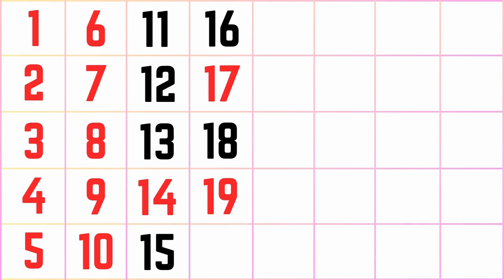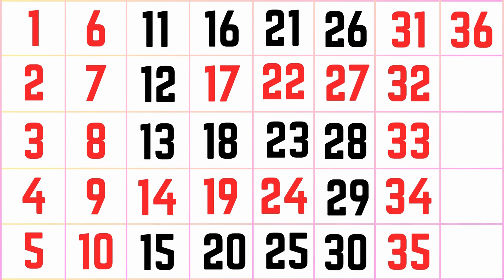1 to 40 Counting | Count to 40 | Learn Numbers 1 to 40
1 to 40 Counting | Count to 40 | Learn Numbers 1 to 40 | Learn Counting Numbers | 1-40

Learn counting 1 to 40, 1 se 40 tak ginti, 1 to 40, counting, ginti

Count to 40 | Learn Numbers 1 to 40 | Learn Counting Numbers | ESL for Kids | Fun Kids English

Simple Learning to Count to 40 Counting 1 to 40 Numbers for Kids Toddlers Preschool Kindergarten

Spelling of 1 to 40 | 1 to 40 number names | 1 to 40 in words | English counting |

Your Quarries: 👇👇👇

1-40
1 to 40
1 to 40 counting
1 to 40 spelling
1 to 40 song
1 to 40 numbers in hindi
1 to 40 counting in english
1 to 40 counting in hindi
1 to 40 counting in french
1 to 40 counting writing
counting 1 to 40
count 1 to 40 jack hartmann
counting numbers 1 to 40
counting in sanskrit 1 to 40
counting 1 to 40 in hindi
counting 1 to 40 tak
roman counting 1 to 40
1 to 40 english spelling
1 to 40 english